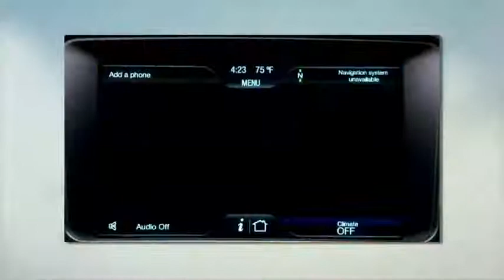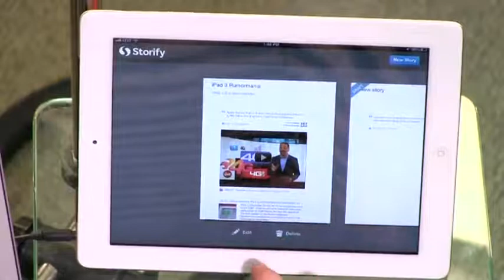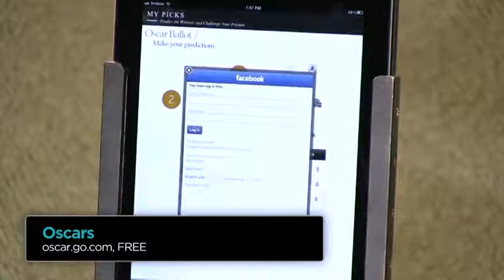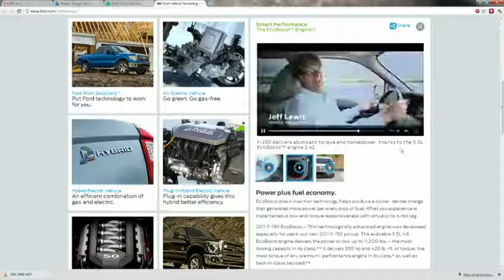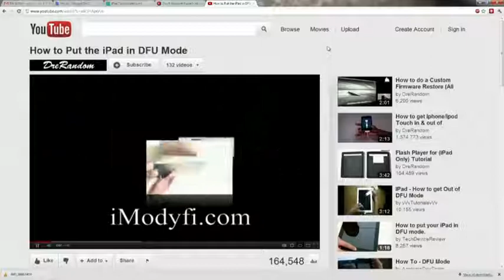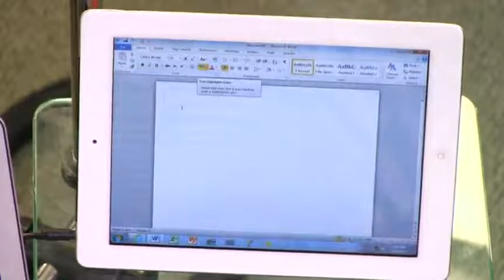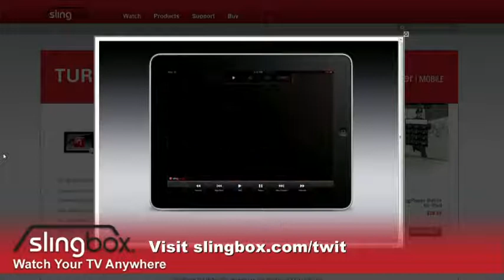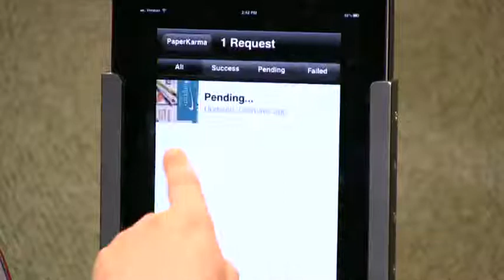iPad Today 86: Storify, Oscars, Travelocity, PaperKarma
Leo & Sarah show off live apps that rock: Storify, GetGlue, Oscars, help for iPad crashes, Onlive Desktop Plus, Travelocity, & more!

Running time: 1:06:44